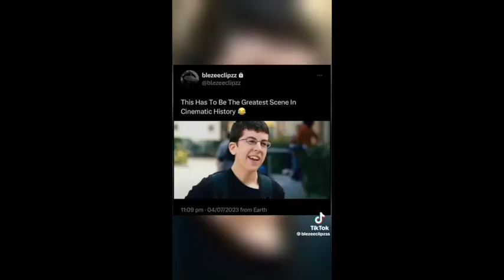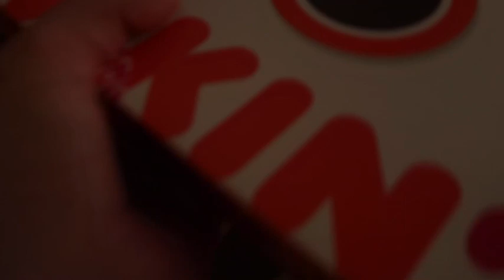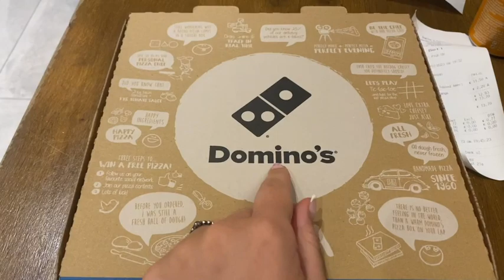VLOG : a basic day in my life 🎀🤍🌷💗🌸💞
Hallo allemaal welkom of welkom terug op mijn kanaal. 🎀
Vandaag heb ik een gloednieuwe video voor jullie! 💎
Ik had het even heel druk met werken dus had ik niet zoveel tijd om te editen.
Maar ik heb weer een gloednieuwe vlog voor jullie. 💗
Dus geniet ervan !!! ✨
Vergeet ook geen kijkje te nemen naar mijn socials:
xoxo Britt